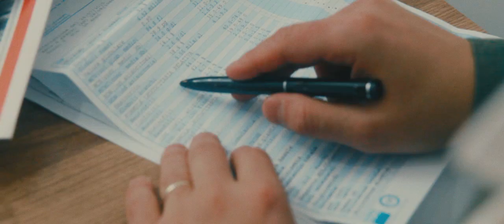ANDIAMO A FREGAR LO STATO...😂😂😂😂😂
Come cercare di "gabbare" lo stato...e alla fine non riuscirci..😊...
Così un medico di parte compiacente, un padre che finge una demenza senile..e un figlio che tiene la parte, eccoli cercare di risolvere le precarie condizioni economiche familiari.
Video tratto dalla commedia teatrale: "MIO PADRE E' SEMPRE MIO PADRE," con Enio Drovandi, Alessio Di Cosimo, Francesco Trifilio, Valentina Perrella, Monica Montebello, Lele Sarallo, Giovanni Nerini. Regia di Alessio Di Cosimo.
Questo prodotto audiovisivo è stato creato per uso sociale nei limiti giustificati da tali fini e non costituisce concorrenza all'utilizzazione economica dell'opera; è effettuato a fini di solidarietà e l'utilizzo avviene per finalità illustrative e per fini non commerciali.
Tutti i diritti sono riservati ai rispettivi proprietari.